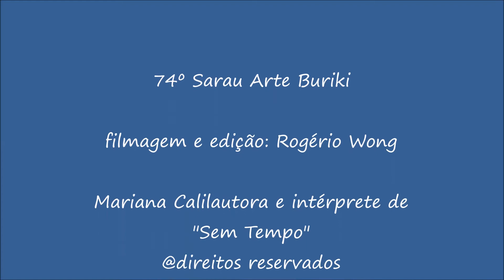74º Sarau Arte Buriki - Mariana Calil Poesia Autoral "Sem Tempo" (5ª parte)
Não esqueça de assinar o canal, deixar algum comentário e acionar as notificações "aquele sininho rsrsrs"

74º Sarau Arte Buriki, 5ª parte, realizado em Janeiro de 2019, pelos munícipes de Bertioga e convidad@s, desde 2012 estimula a cultura propondo encontros mensais com a apresentação de diversas linguagens artísticas e em parceria da Diretoria de Cultura do município de Bertioga